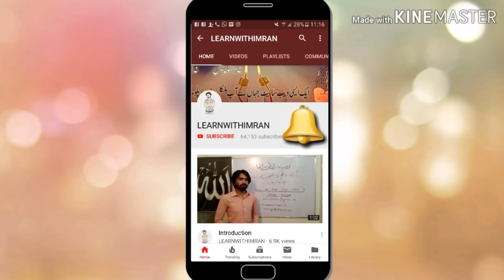Khumra Breeding Farm Complete Information | Breeding Formula And Infertility Info | Episode 07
This Video Series Is About Khumra Farming .